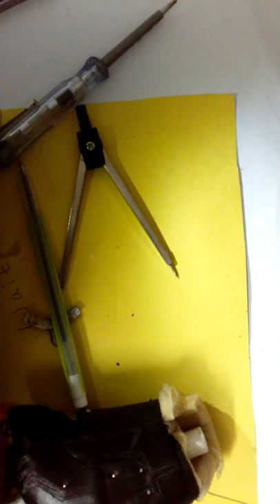Attaching the neck piece to the armor (Thor Ragnarok Rodeworn Thor)12inch 1/6th scale action figure.